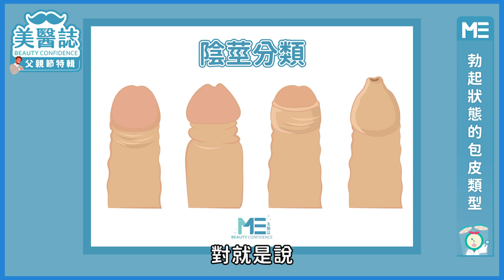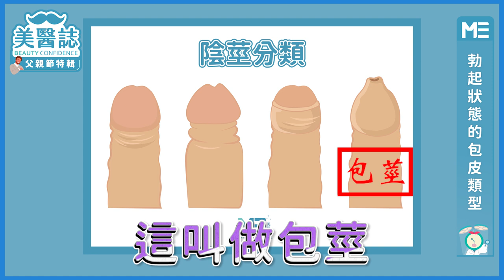陰莖｜包皮過長讓弟弟抬不起頭？醫曝割包皮手術費用和最佳時機！ft.泌尿科王祚軒醫師【父親節特輯 X ME美醫誌】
剛出生的嬰兒要先把包皮割掉，才能避免長大有包莖問題？原來包皮有4種類型，包皮卡GG最可怕，嚴重就要切掉？你有割過包皮的經驗嗎？還是正處在要割不割的情形中呢？想要知道怎樣的情況下需要割包皮嗎？本集請到專門解決男性私密困擾的王祚軒醫師來告訴你什麼時候最適合割包皮！若你也有包皮問題，歡迎在底下留言喔～想知道第一手醫美資訊就到美醫誌官網：

各節重點：
00:00 精彩片段
00:27 猜燈謎時間
00:48 男性發現包皮過長問題的時間點
01:24 發現包皮過長的狀況：包皮發炎、包莖、性交疼痛
02:31 弟弟站起來的包皮過長分類：隱藏式陰莖、包莖
04:16 建議割包皮手術的時間點
05:58 割包皮應屬哪一科的醫師才能做手術呢？
06:39 找醫師不同科別的差異
07:08 割包皮手術費用呢？割包皮健保給付嗎？
07:57 精彩下集預告

⚠️⚠️⚠️ 特級禮物抽獎活動來襲 ⚠️⚠️⚠️
［ 父親節挑戰 ］四連發！
去找吧！我把答案都藏在影片裡了！
活動至8/12（三）18:00截止，趕緊至美醫誌facebook留言喔！你永遠猜不到的特級禮物

延伸閱讀：
除毛｜男性除毛大公開！原來工程師、律師最愛把毛毛除乾淨？！ft.男性除毛專家Harry、Shawn【父親節特輯 X ME美醫誌】
異味｜產生老人味道的原因有哪些？醫師教你如何去除改善老人味！ft.皮膚科趙昭明醫師【父親節特輯 X ME美醫誌】